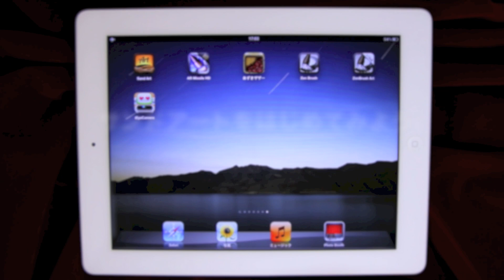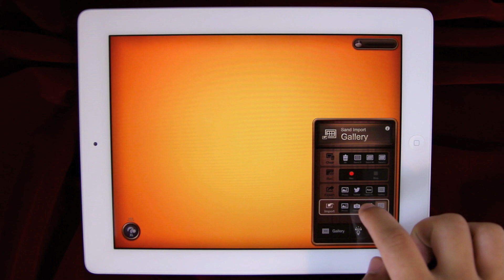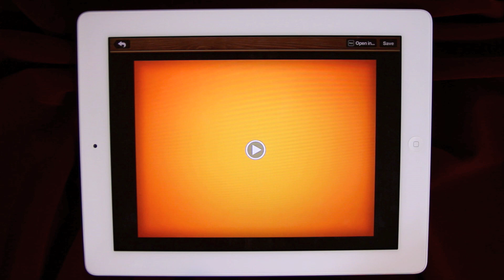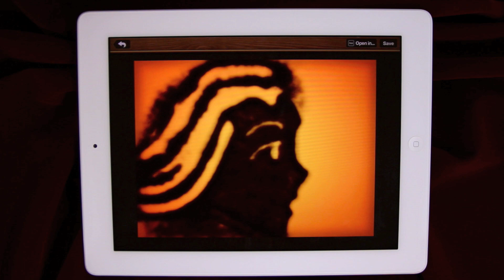"Sand Art" for iPad / iPhone - Official Trailer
Experience the wonderful world of sand art!
Sand Art: The sand simulation app for the purist.

Sand art is a performance art form where the artist draws a story using sand scattered on a sheet of glass. Through their hands, the artist gives birth to sand art which, time after time, leaves a deep impression on its viewers by being both mysterious and ephemeral.

"Sand Art" is an app which makes it possible to experience the world of sand art. Of course, you can  freely draw characters and images using sand, but you can also record this creative process as a movie.

Thanks to our original physics engine which faithfully simulates the movement of each individual grain of sand, we were able to make our virtual sand move just like the real thing. Simply touching the sand flowing gently on the screen procures a warm sense of security and well being which will not fail to calm your mind and spirit.

Please enjoy a completely new, totally different user experience!

幻想的なサンドアートの世界を再現！本格的サンドシミュレータアプリ！

「Sand Art」は、ガラス板の上にまいた砂で物語を描く、サンドアートというパフォーマンスを体験できるアプリです。砂を使って自由に字や絵を描くことができます。 独自開発の物理エンジン、サンドシミュレーターを搭載することで、まるで本物の砂のようなリアルな動きを実現しました。
画面上をサラサラと流れる砂に触れていると、それだけで不思議な安心感と心地よさに包まれ、心穏やかに気持ちになれることでしょう。